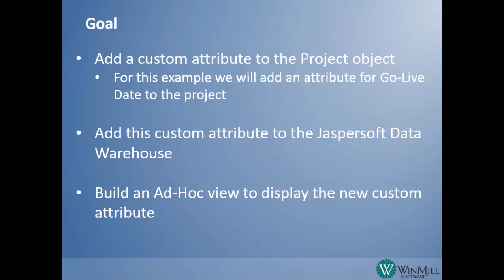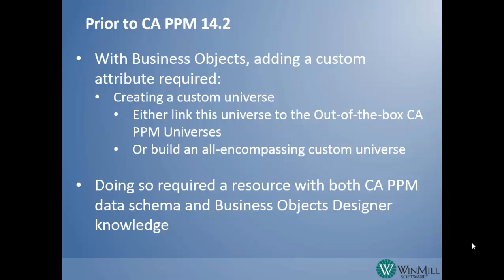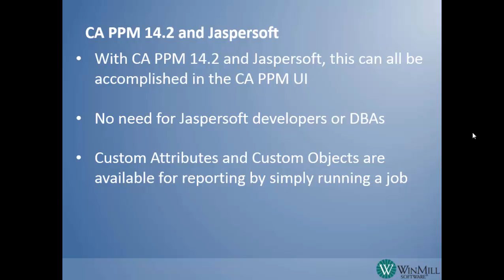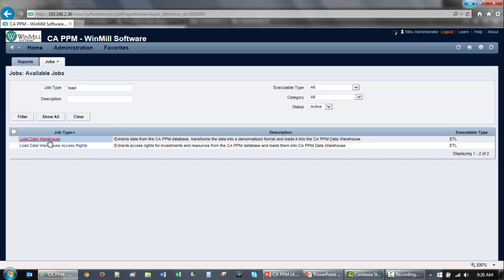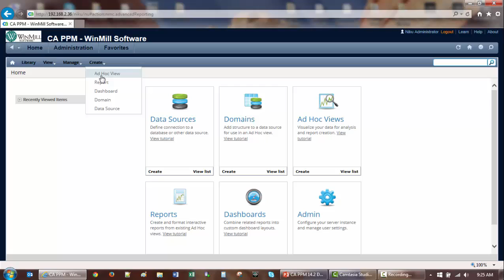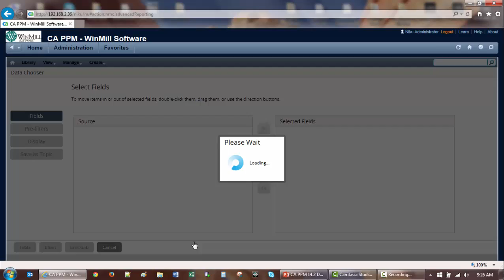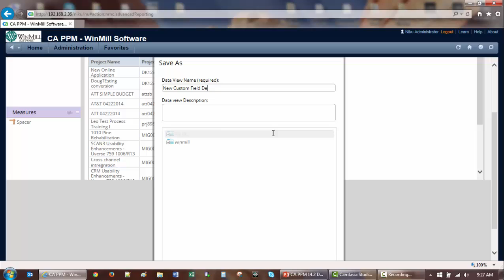WinMill Software Presents: Adding Custom Attributes to Reports with Jaspersoft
The power of CA PPM is in the information it can put at your fingertips. The Jaspersoft Ad Hoc reporting feature enables users to create their own reports without specialized programming knowledge. With Jaspersoft, users can create their own custom reports in a number of different formats. Users can add or remove columns, format data, add filters and more, without any help from developers.